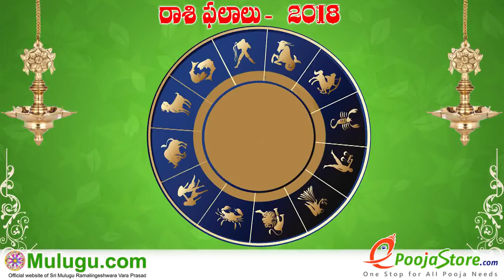Vrushaba Rasi (Taurus Horoscope) వృషభ రాశి - May 13th - May 19th Vaara Phalalu 2018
Vrushaba Rasi (Taurus Horoscope) వృషభ రాశి - May 13th - May 19th Vaara Phalalu 2018, Vrushaba Rasi (Taurus Horoscope) వృషభ రాశి, Weekly Rasi Phalalu 2018 , శ్రీ ములుగు రామలింగేశ్వర వర ప్రసాదు సిద్దాంతి , Sri Mulugu Ramalingeswara Vara Prasadu Siddanthi